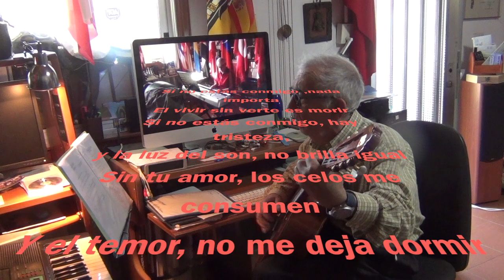1966 - ""CELOSO",-PRESENTADA POR "LOS PANCHOS" EN 1966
ESTE BOLERO, QUE "LOS PANCHOS" ENTRE OTROS, POPULARIZARON EN 1966 ES .AL PARECER, UNA CANCIÓN ORIGINAL DE HABLA INGLESA LLAMADA "JEALOUS HEART" DEL AÑO 1944,POR TEX RITTER, Y QUE  YO ME HE ATREVIDO EN UNA VERSIÓN CON EL TECLADO Y  LA GUITARRA, ADEMAS DE MI LASTIMOSA VOZ, QUE RUEGO DISCULPEN,
ES UNA CANCION QUE SIEMPRE ME HA GUSTADO, Y QUE HEMOS INTERPRETADO EN MUCHAS OCASIONES EN LA AGRUPACIÓN MUSICO-VOCAL " ATEGAL"